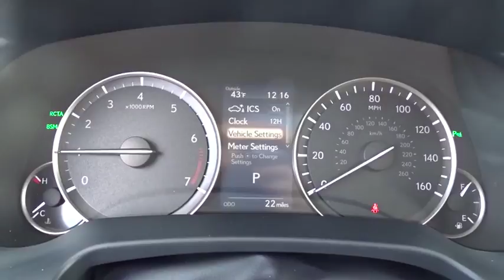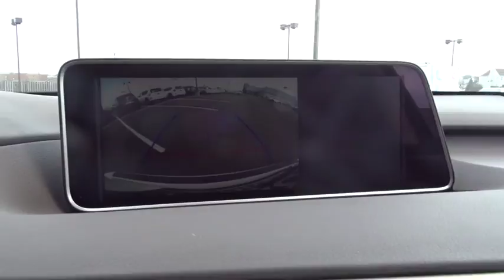2018 Lexus RX Naperville, Aurora, Joliet, Downers Grove, Bolingbrook, IL 180521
White Pearl New 2018 Lexus RX available in Naperville, Illinois at Lexus of Naperville. Servicing the Aurora, Joliet, Downers Grove, Bolingbrook, IL area.
2018 Lexus RX RX 350L Premium - Stock#: 180521 - VIN#: JTJDZKCA1J2003970

2018 Lexus RX 350L White Pearl AWD AWD, Parchment Lth.4D Sport Utility